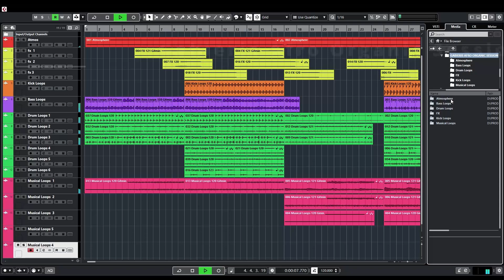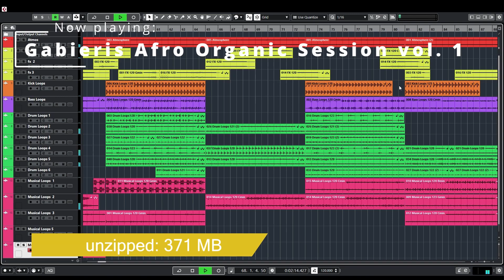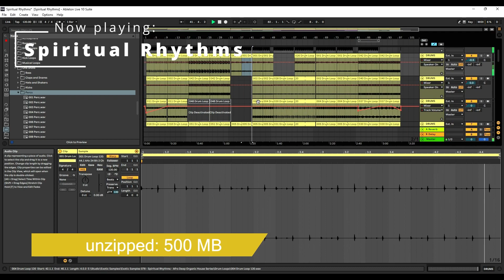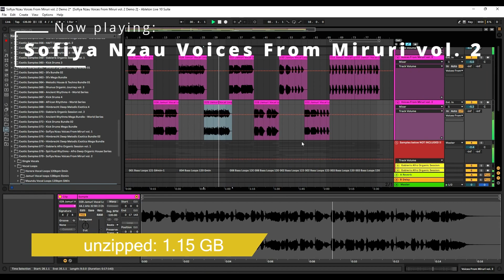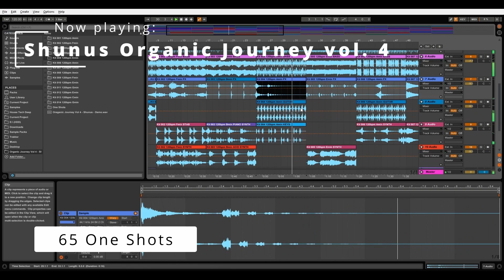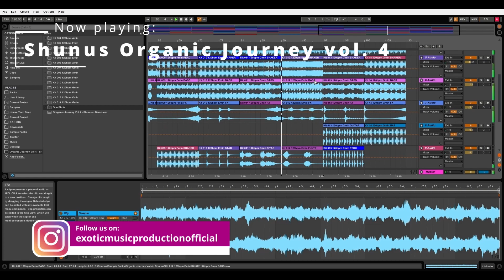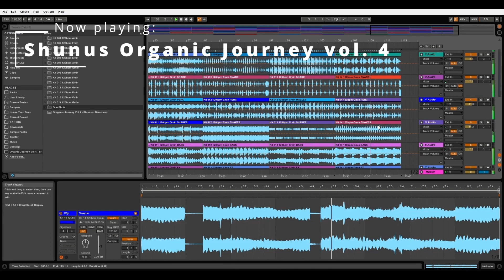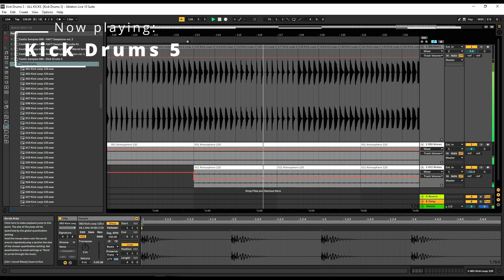5 Best Sample Packs of 2023 in 1 Bundle | Organic, Afro, Melodic, Deep House, Amapiano & Downtempo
5 best Sample Packs of 2023 bundled together!

Exotic Refreshment are proud to present Exotic Samples Extra 012 - Year in Review (2023 Edition). Package includes our 5 favorite / best sample packs of 2023 from Exotic Refreshment / Exotic Samples catalog and is available for a reduced price.

Bundle contains the following Sample Packs:
• Exotic Samples 077 - Gabieris Afro Organic Session vol. 1
• Exotic Samples 078 - Spiritual Rhythms - Afro Deep Organic House Series
• Exotic Samples 079 - Sofiya Nzau Voices From Miruri vol. 2
• Exotic Samples 082 - Shunus Organic Journey vol. 4
• Exotic Samples 083 - Kick Drums 5

- Full Year In Review (2023 Edition) bundle contains:

• 1 180 WAV 44.1 kHz, 24-bit & 32-bit
• Unzipped: 3.06 GB
• 14 Inspiration Construction Kits
• 14 Atmosphere Loops
• 34 Bass Loops
• 161 Drum Loops
• 14 Full Mixes
• 68 Fx
• 230 Kick Loops
• 63 Musical & Synth Loops
• 358 One Shots (Bass shots, Claps and Snares, HiHats and Shakers, Kicks, Percs, Melodic, Fx)
• 75 Single Vocals
• 155 Vocal Loops
• 120-126 BPM
• All files tempo and key labelled